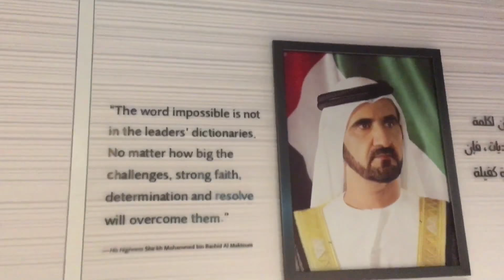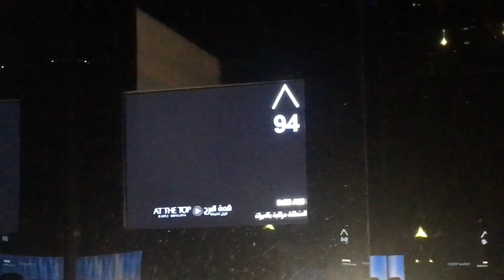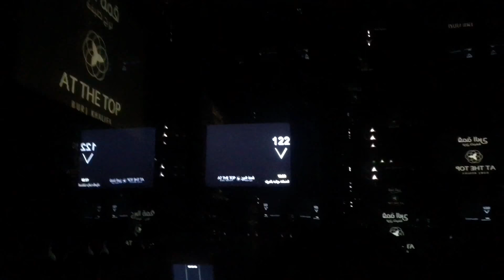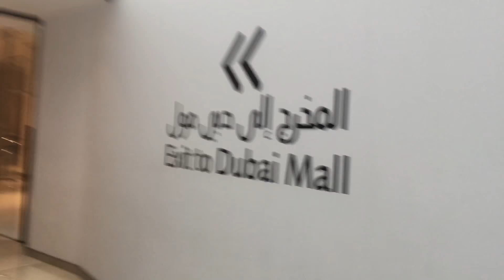AT THE TOP OF BURJ KHALIFA 🇦🇪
The Burj Khalifa is the tallest building in the world.